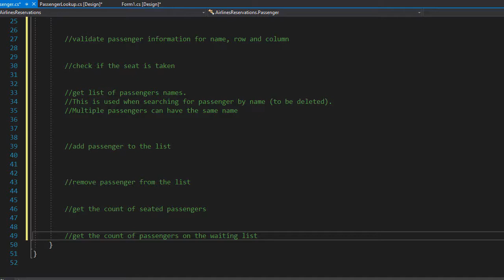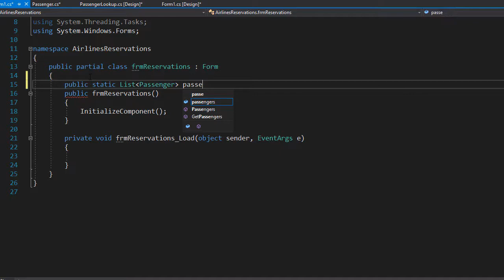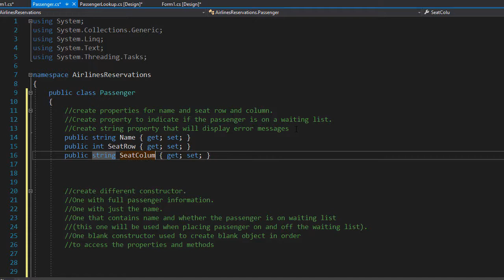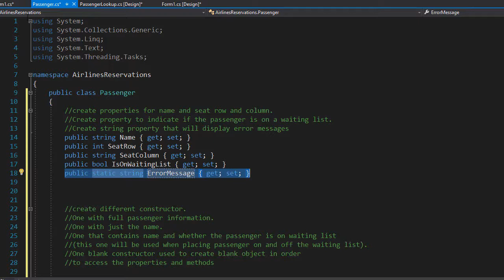C# Project - Airline Reservations - 04 - Creating Properties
Programming Games Using C#
Programming Database Driven Windows Apps Using C#
C# Logical Puzzles & Algorithms
C# Windows Forms Programming For Beginners
C# Programming Exercises for Beginners
VB.Net Programming Exercises for Beginners
Java Logical Puzzles & Algorithms